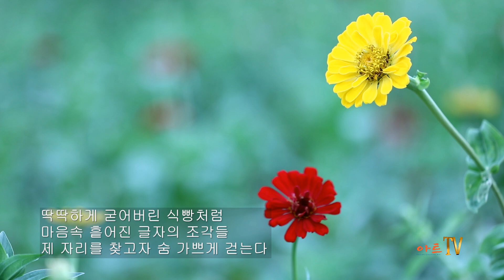최은숙 / 글자의 조각들 / 시낭송 / 최명자 (금주의 시 선정)